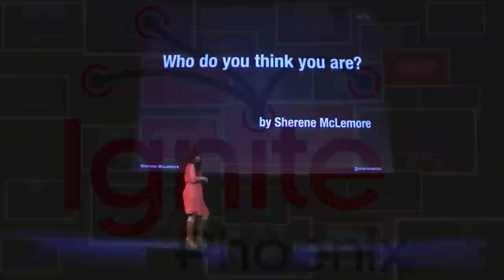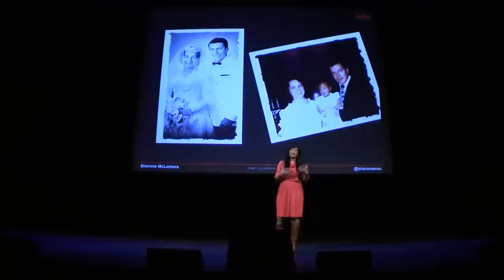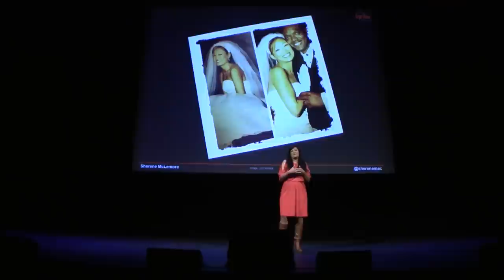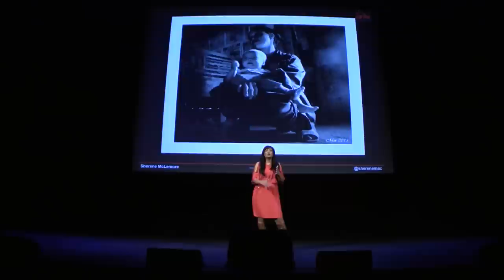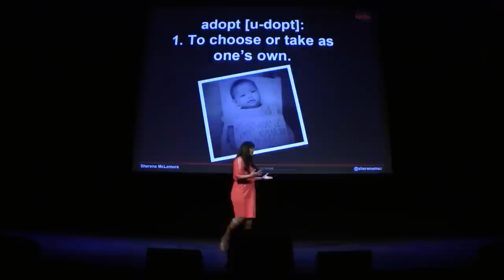Who do you think you are? | Ignite Phoenix #12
Presenter: Sherene McLemore

Biography: I am a wife, mom and economics geek that plays soccer. I have a strong belief that all things are connected and love and value individualism. I hate soggy cheerios in the sink drain and I am good at Math because I am part Asian.

Description: I wanted to talk about being a war orphan from Vietnam, adopted by a white southern baptist preacher and his wife in the mid-west. Growing up was like a bad version of Footloose and the Joy luck club. Adoption is one of those things that is amazing but so bitter sweet at the same time. You're left often time wondering "Who do you think you are??"